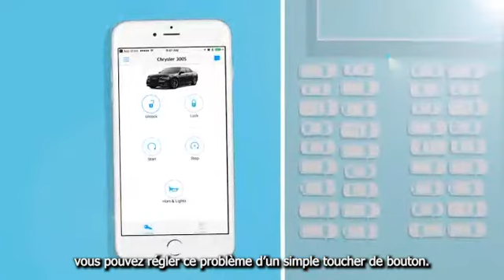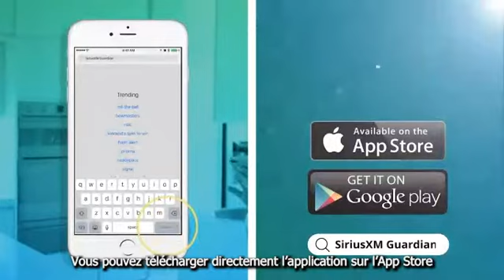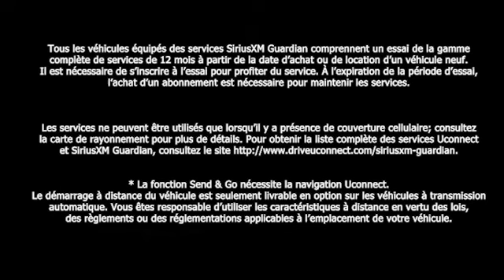Sirius XM Guardian FR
NON destiné aux véhicules inscrits à Brand Connect. Exemple : Jeep Grand Cherokee (WL).